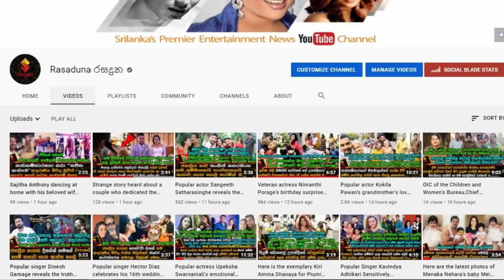Here are the photos of | Mahela Jayawardena's | Newly married and Beautiful | Flight attendant Wife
හින්දි නිලියෝ පරාදයි නේ..
හැමෝම හොයපු වීඩියෝව මෙන්න
සුපිරි ක්‍රිකට් ක්‍රීඩක මහේල ජයවර්ධනගේ අලුත බැන්ද සුරූපී ගුවන් සේවිකා බිරිදගේ චායරූප මෙන්න.| Here are the photos of | Mahela Jayawardena's | Newly married and Beautiful | Flight attendant Wife | Natasha Makalanda